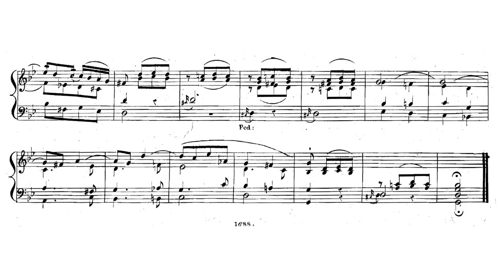Christian Rinck - 12 Adagios - Op. 57 - No 9, G Minor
Description: 12 adagios for organ
Year: 1823

Other info:
MIDI file by Pierre Gouin
Montréal: Les Éditions Outremontaises, 2016